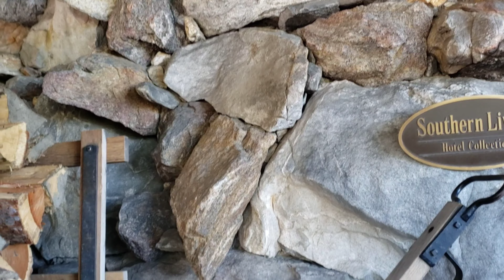🚗 Road Trip to Asheville for Mom's Birthday | Part 2: Brews Cruise & Omni Grove! 🎂✨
👀 Want more content like this? New Product Reviews | Sunday Reset

Our Wednesday Community Hub is THE place to be! Vote in beauty polls, peek at my current faves, share your cleaning wins, and get exclusive tips you won't find anywhere else!

Join me on an exciting road trip to Asheville! In this video, I'll share our adventures, including a Brews Cruise, a visit to the luxury Omni Grove Park Inn, a broken beer can in my suitcase, and some thrilling mountain driving. Perfect for lifestyle viewers, travel enthusiasts, and anyone who loves road trips and new experiences.